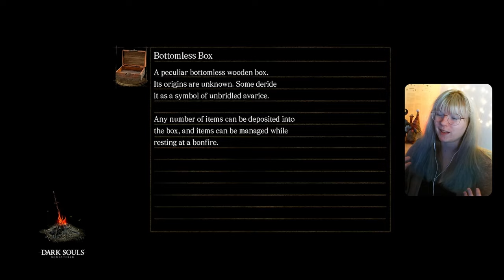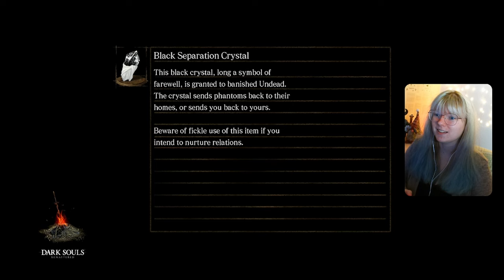Farming Souls in the Painted World! | Dark Souls Remastered First Playthrough | Day Fifty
Who knew that the painted world would end up being a gold mine for souls! Today, we go farming for souls to level up before attempting to escape the painted world.

✨ Huge Shout-Out To Channel Members:
 Adoboros, SeattleOgre & Camilla!